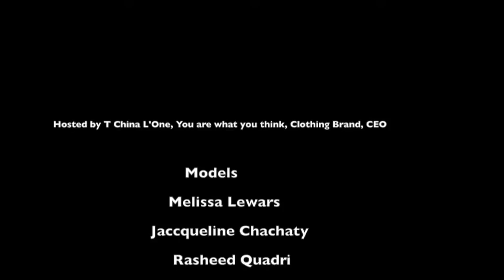T China L'one You are What You Think Clothing Line